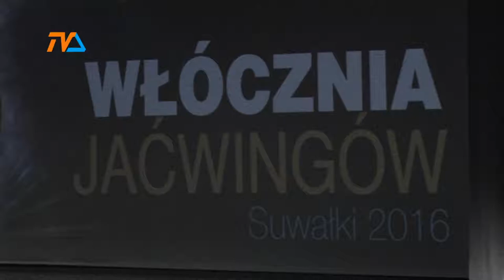"Włócznie Jaćwingów" już czekają